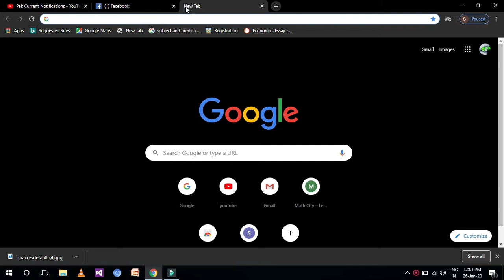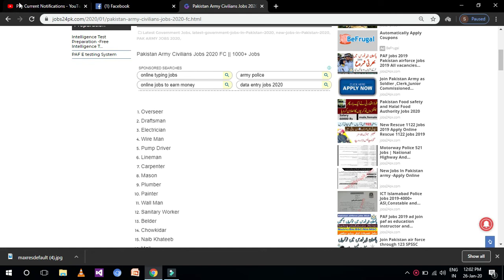New Latest Government Jobs 2020